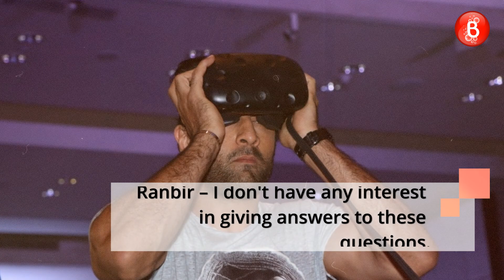Ranbir finally reacts to Kangana Ranaut's allegation of staying apolitical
Check Out - Watch Ranbir finally reacts to Kangana Ranaut's allegation of staying apolitical